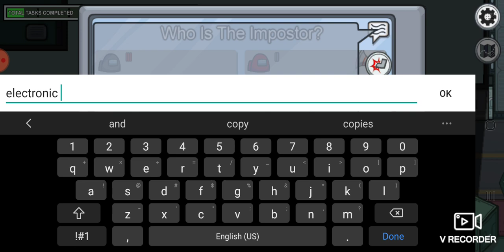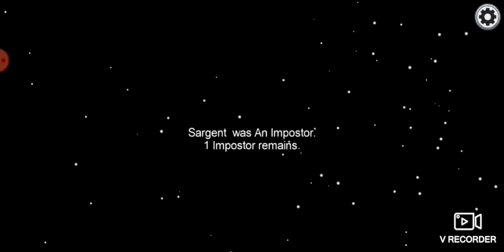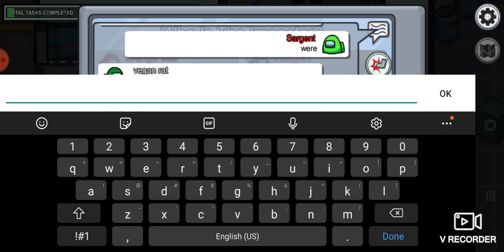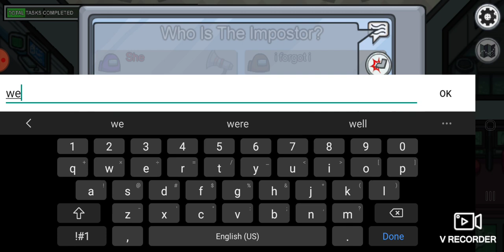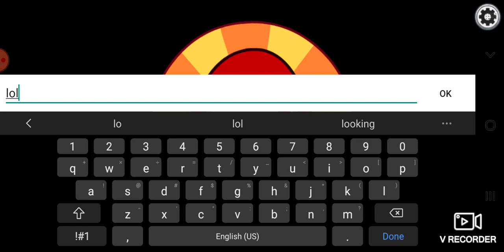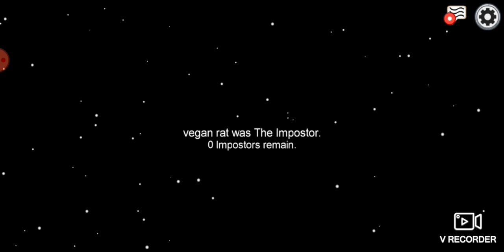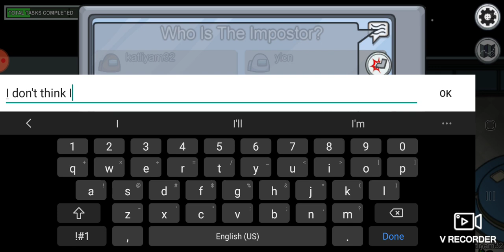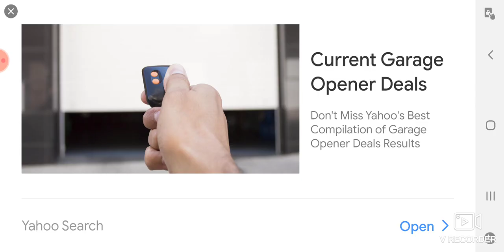YES I FINILY DID IT